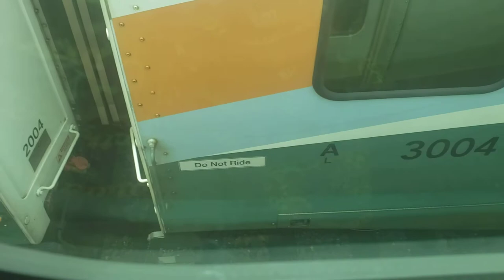leaving the sunrail station.